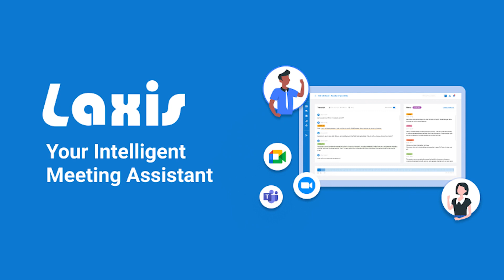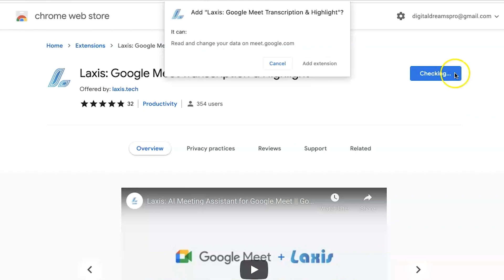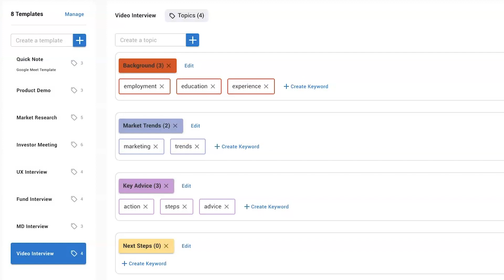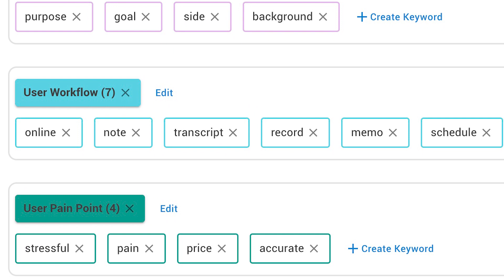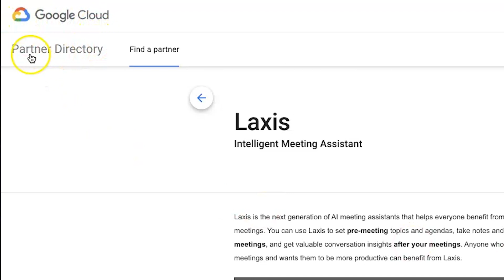Google Meet Extension for Note Taking | Google Meet Will NEVER Be The Same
In this video, I'll show you one of my favorite new conferencing tools for Google Meet. It's so awesome - virtual meetings will never be the same again!

Laxis is the latest AI-powered tool and Google Meet extension for note taking. It will completely save your virtual conferences! Laxis captures conversations intelligently to make your meetings more productive and enjoyable. Simple transcription and personalized templates help you extract insights, action items, and key quotes from (and across!) meetings.